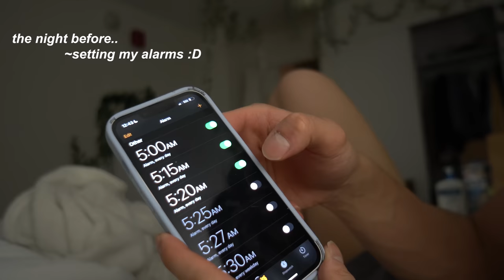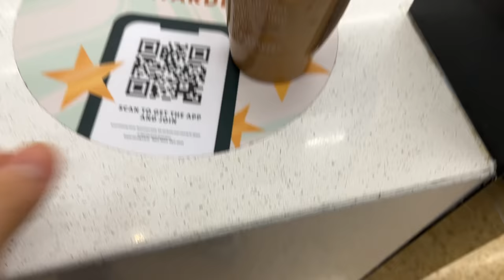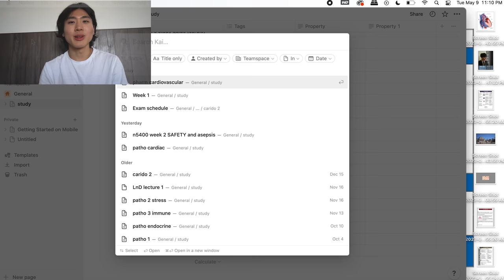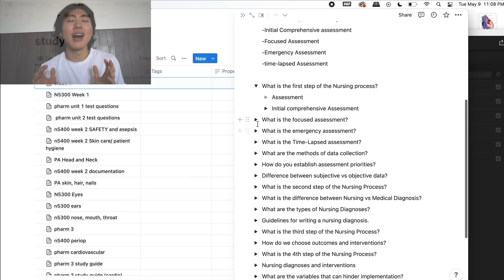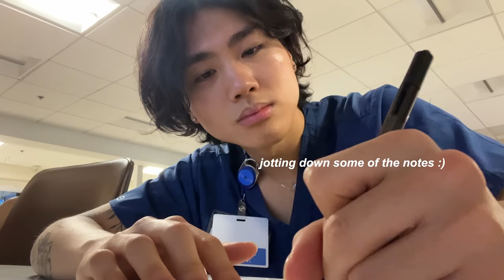a *productive* day in the life of a MALE NURSING STUDENT in NYC | 12 hour shift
hi guys!!

Working these shifts has def been a challenge to get used to but honestly.. I'm learning so much! Although getting up at 5am every shift and commuting an hour is a drag hahahah i'm learning a lot so its worth it!!

hospital lifted the mask mandate too so that's been a bit liberating for my skin too haha!

00:00 morning routine
01:37 commute to work
02:42 working at the hospital
04:04 brand sponsorship
06:53 lunch break
08:06 back to work
08:56 going home :)
09:48 hangout with friend
10:34 back home :)